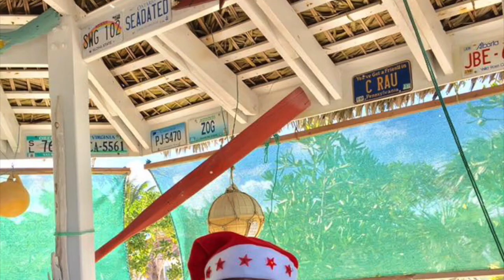Barracuda Beach Bar Blues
Song by Richard Anthony